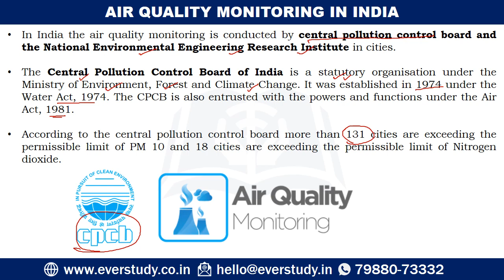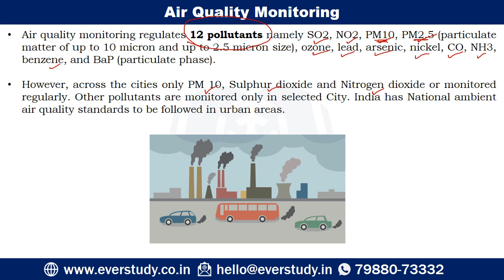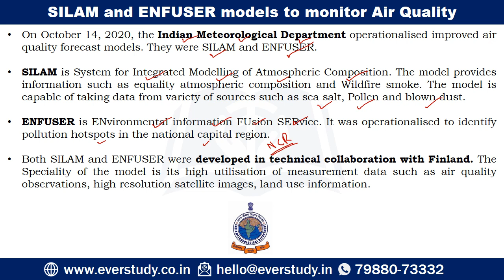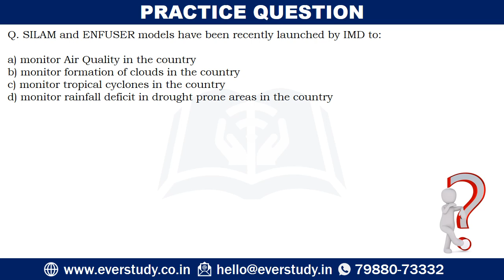Air Quality Monitoring in India | 5 Minutes Series | Environment | UGC NET Paper 1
In this video, Sumant Sir is going to discuss Topic -Air Quality Monitoring in India for UGC NET 2021 examination.

☑ Online classes
☑ Study material
☑ Current affairs